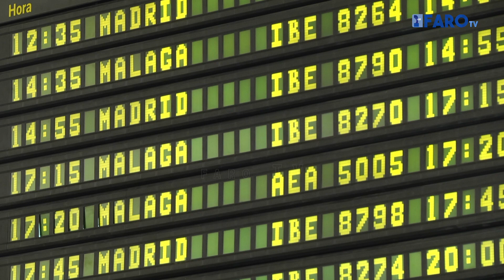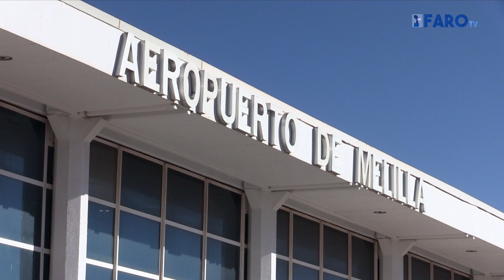Marín recrimina al Gobierno que deje de "tomar el pelo" con la aduana comercial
El vicepresidente primero de la Ciudad pide al Ejecutivo de Sánchez que declare como servicio público las líneas aéreas de Madrid y Málaga.

Imagen: El Faro TV
Edición: Juan Carlos Fernández